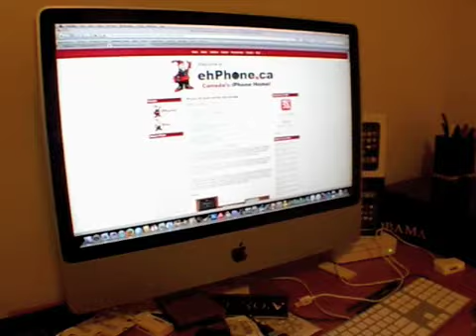ehPhone.ca iPhone 3G dock contest results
Here are the results from our iPhone 3G dock giveaway contest!